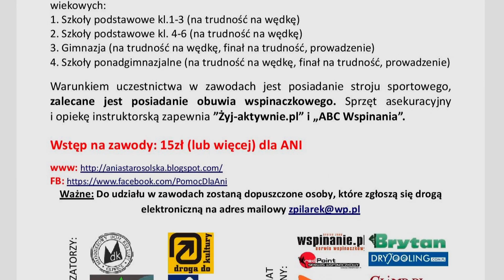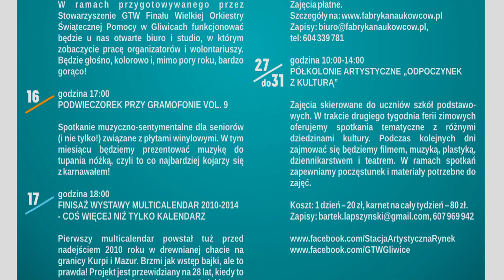AFISZ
Graficzne zapowiedzi wydarzeń kuluralnych odbywajacych się na terenie Gliwic